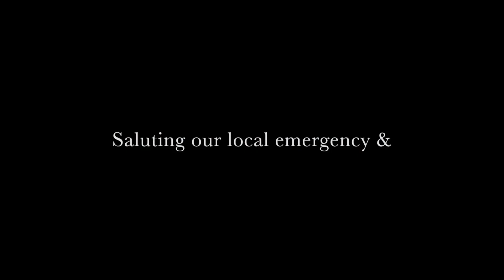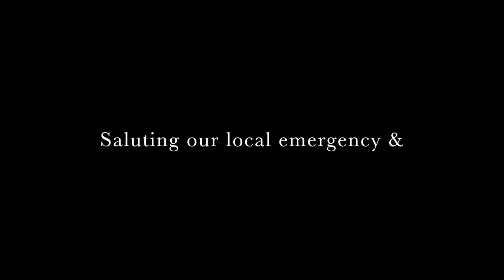Emergency Preparedness Drill-Lamar County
Our local emergency & law enforcement personnel conduct routine practice drills to better prepare themselves for any disaster that may occur under their watch.  The citizens of this county appreciate their tireless dedication to be the first on the scene to save lives.